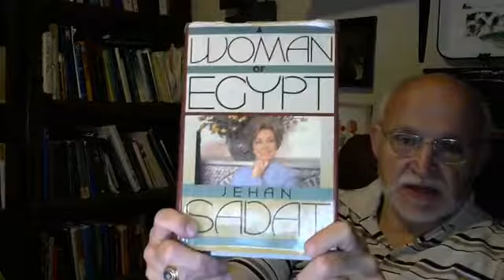REMEMBERING ANWAR SADAT ON THE 39TH ANNIVERSARY OF HIS DEATH